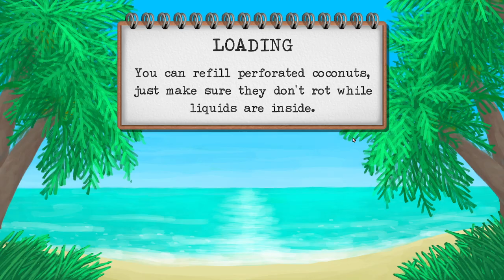Card Survival Tropical Island - Farmer Run ep 5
This is a Card Survival Tropical Island Speedrun!
I usually do Minecraft Videos, but I like to branch out!

We have a growing community, and even realms and servers.
If you wanna follow all the madness, join our crazy crew:

🧙‍♀️🏯🧙  Bedrock Realm: 5LaXT4R6Ty8